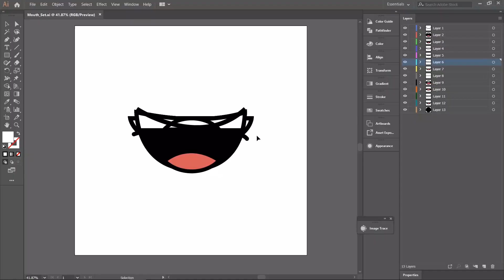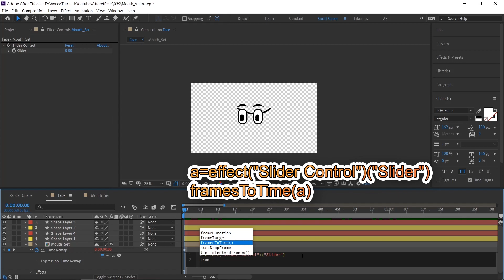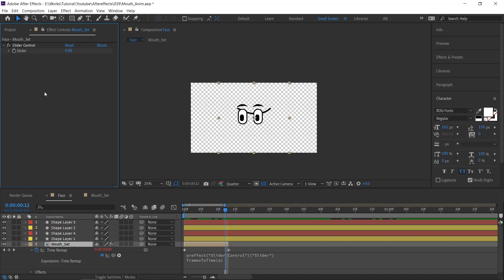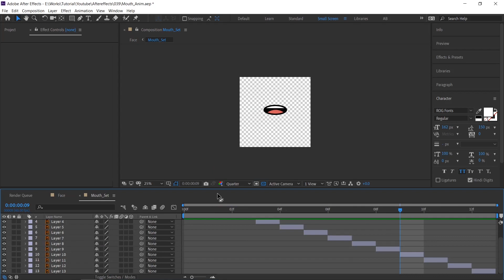Mouth rigging in after effects | Motion graphics tutorial in English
Hey Friends😍🙏 In this tutorial we are going to see how to do mouth rigging in after effects. Happy Learning!!!

► Expression
a=effect("Slider Control")("Slider")
framesToTime(a)

Shortcuts to create Layers ⚙
► Create a comp - ctrl + N
► Create a solid layer - ctrl + Y
► Create a adjustment layer - ctrl + Alt + Y
► Create null object - ctrl + alt + shift + Y

Shortcuts to Align Anchor point ⚙
► Bring anchor point to the center of the object - Ctrl + Alt + Home
► Bring an object to the center of the comp - Ctrl + Home

Shortcuts for layers properties ⚙
► Position - P
► Scale - S
► Rotation - R
► Opacity - T
► Audio Level - L
► Audio Waveform - LL
► Anchor Point - A
► Effects - E
► Keyframes - U

Expressions 👨‍💻
► time*100 or time*50
► loopout ('pingpong')
► wiggle (2,5) / (0.2,50)

Learn how to make clean YouTube channel intro in after effects

Thank you so much for your love ❤ and support 🤝 we are here...

Learn Motion graphics in After effects with AB Animation Studios and make your work flow faster. If you are struggling in motion graphics or in after effects please mention in the comment section below and we will help you with it. Let's learn together...
Don't forget to spread the knowledge to others 😉